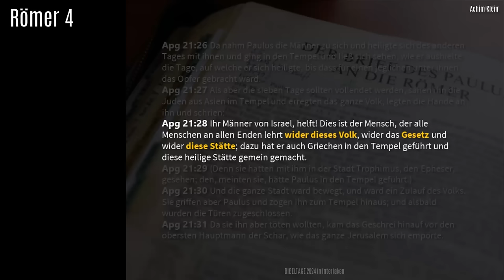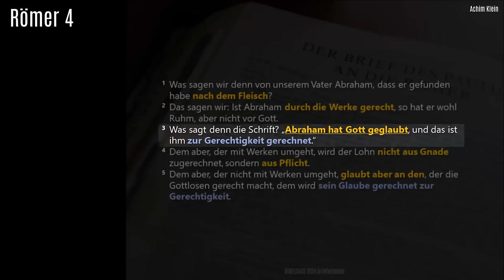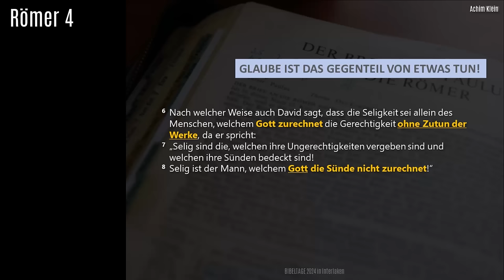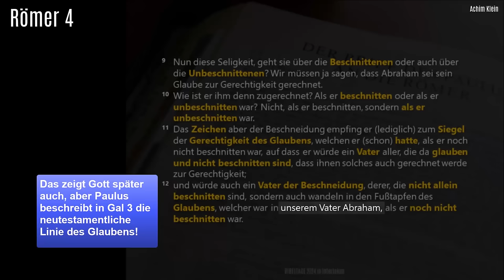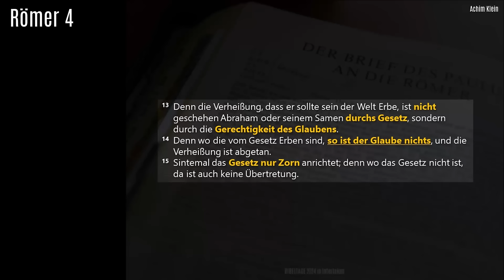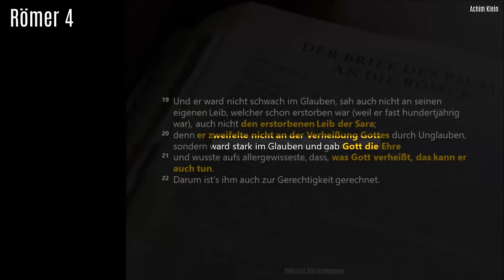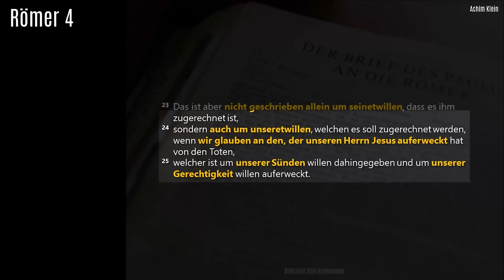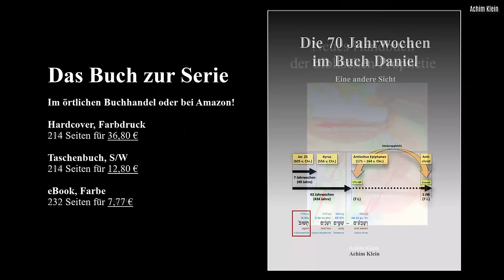RÖMER 4: "ABRAHAM" (BIBELTAGE 2024 in Interlaken)